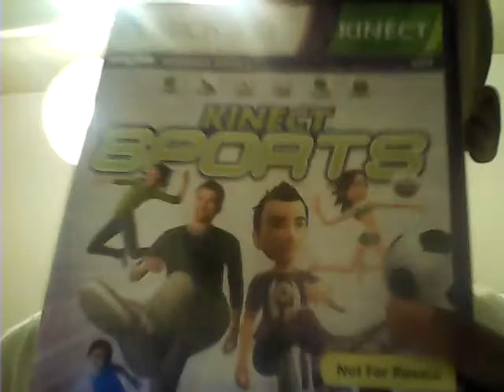Showing ya my 3 Xbox 360 games